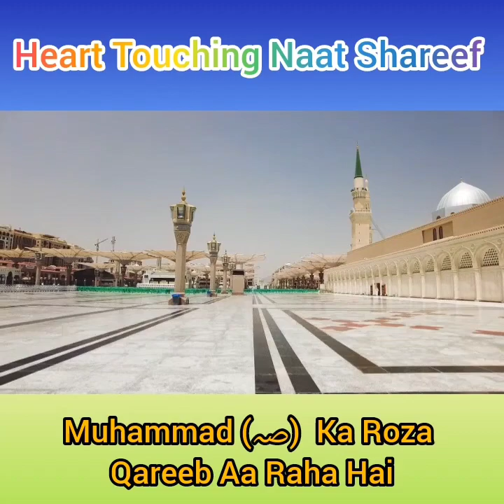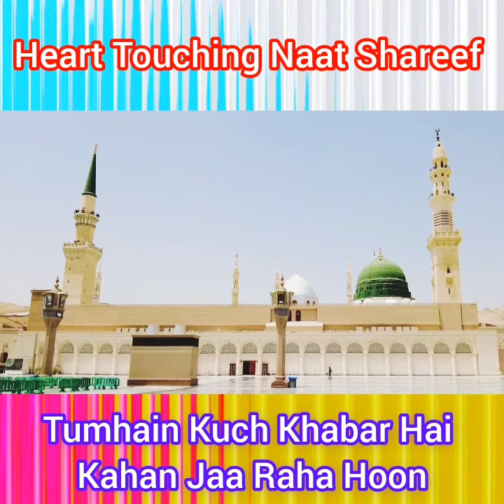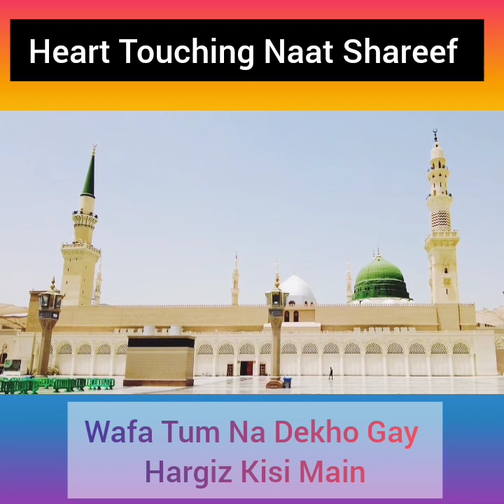Muhammad (صہ) Ka Roza Full Naat In My Voice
user queries
naat sharif
heart touching naat
naat sharif
new naat
naat
new naat sharif
heart touching
naats
heart touching beautiful naat
new naats
new heart touching naat
beautiful naat
heera gold new naat
islamic naat
2023 naat sharif
new naat sharif 2023
2020 new heart touching naat sharif
heart touching kalaam
heart touching beautiful naat sharif
heart touching kalam
heera gold naat
heart touching hajj kalam
new naat
beautiful naat
naat
beautiful naat sharif
naats
islamic naat
new naats
new naat sharif
beautiful naat sharif 2023
beautiful naats
naat shareef
best naat
nawal khan naat sharif
naat 2022
new beautiful naat sharif
beautiful naat sharif 2019